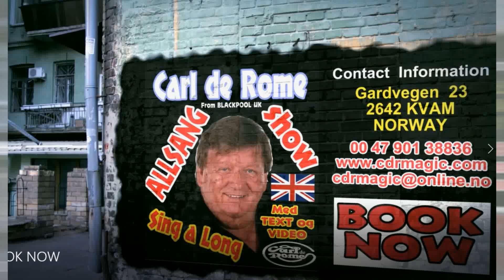THREE STEPS TO HEAVEN LIVE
I sing 2 Eddie Cockran songs, the other being Summertime Blues posted  also on youtube, but this one is his hit THREE STEPS TO HEAVEN, also covered in the 70s by the UK rock and roll showband SHOWADDYWADDY